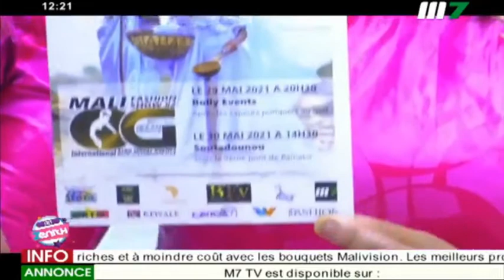Ocean Groove Mali Fashion Show 2eme édition. Interview du promoteur sur la chaine de télé M7